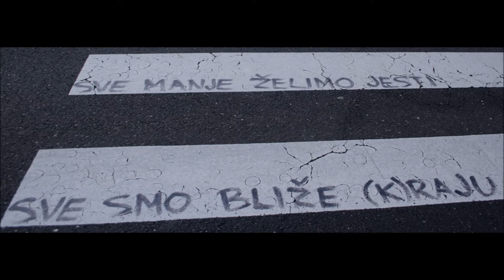Pjesmica Škripe naše stare kosti na zebri kod staračkog doma Sveta Ana, Sopot, Zagreb, 30.12.2018.